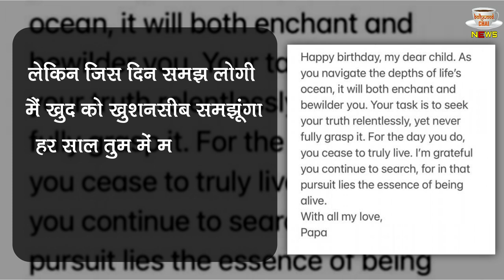Mahesh Bhatt Compares Daughter Pooja Bhatt With Raha Kapoor In A Emotional Post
Mahesh Bhatt Compares Pooja Bhatt With Raha Kapoor  | Mahesh Bhatt And Pooja Bhatt Video | Mahesh Bhatt COMPARES Daughter Pooja With Granddaughter Raha Kapoor In A Emotional Post | Neither grandfather Rishi Nor Mother Alia, Papa Ranbir...Raha Has Gone To This Person In The Family, Nana Mukesh Told | Bollywood Latest News And Updates

Editor :- @tul